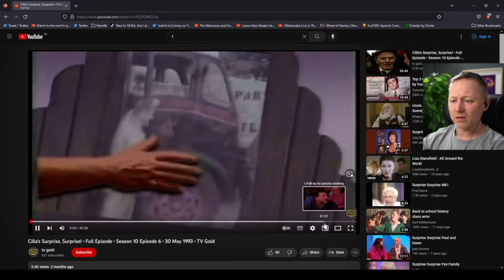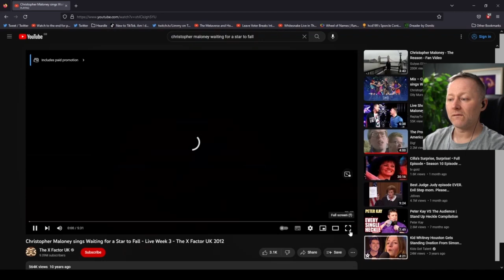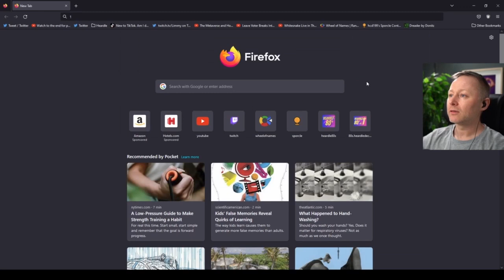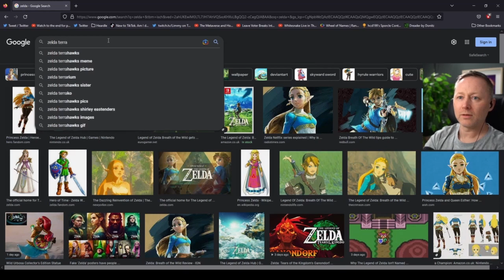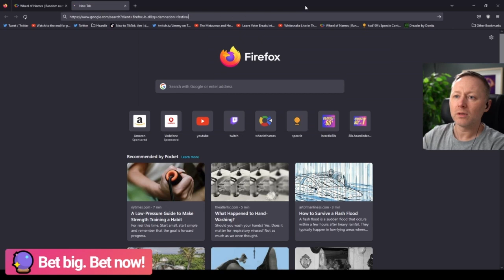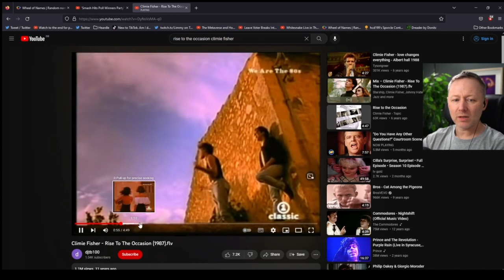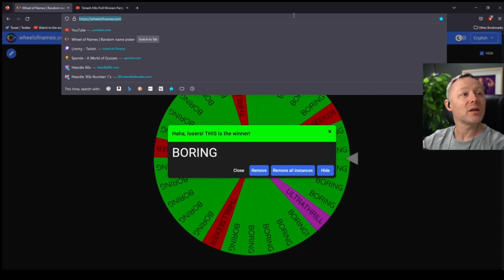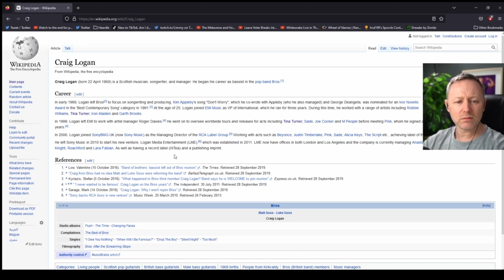Limmy analyses Surprise, Surprise & The Smash Hits Poll Winners Party [2022-11-03]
|| I have Limmy's permission to archive these Twitch VODs